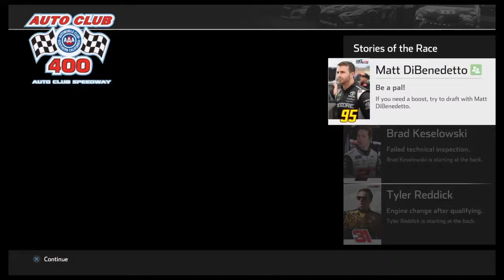REUNITING WITH SOME OLD TEAM MATES! NASCAR Heat 4 Career Mode Ep. 16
Back again with another video!  This race we are at Auto Club in California.  I hope everyone had a great weekend.  Just for the heads up, with Thanksgiving coming up I will be going out of town to see my family and I MIGHT miss an upload or 2.  Regardless, I will be be back after the weekend with consistent uploads!